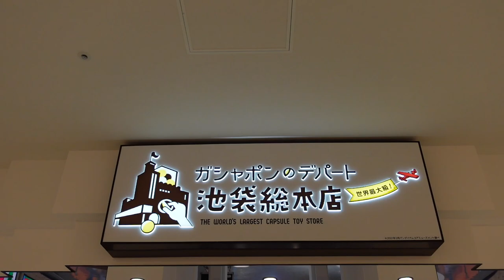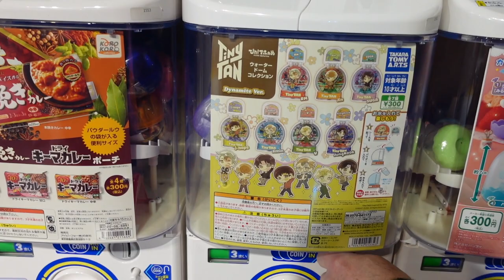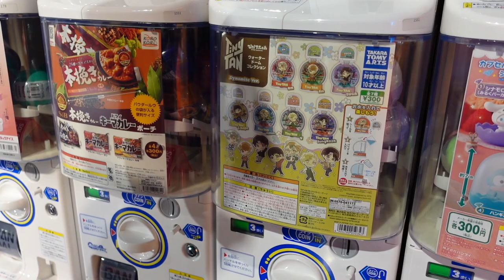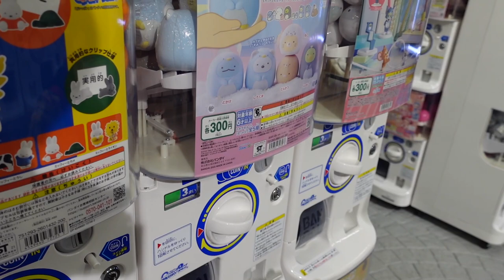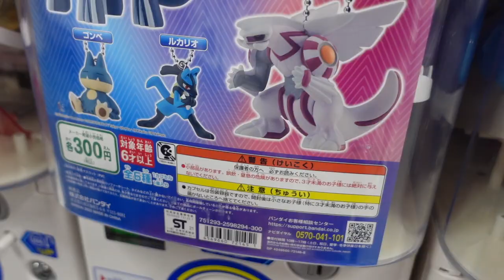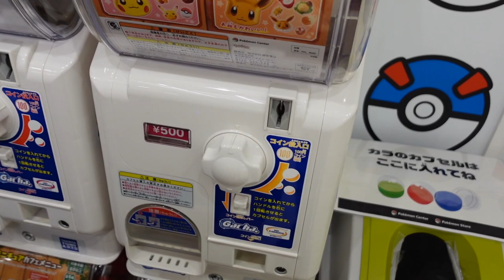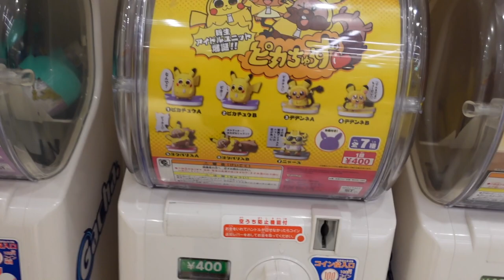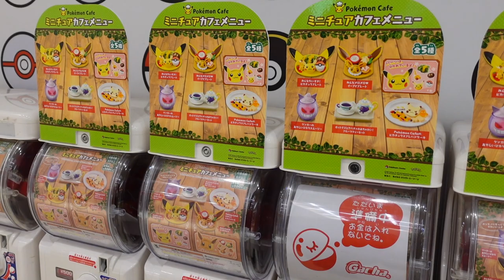PLAY FOR ME!!! SN 3 #9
Hey everybody!!!  You wanted it back and Carey from @ballpensandetc on Instagram made it possible.  Play for me is back and we are on Season 3!!!  So many KAM FAM and Baebs asked Carey if Play For Me request can happen, and Carey said yes.  I don't know how long we can keep this up because there are a lot of requests, but we will try our best to play and win as many prizes for our friends :-)

Today's play for me is for @nerdynewb